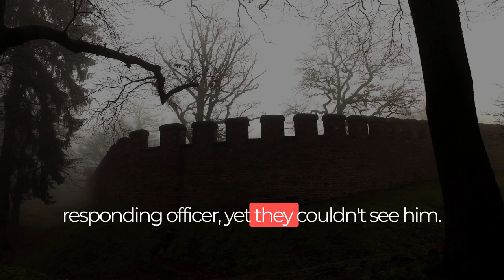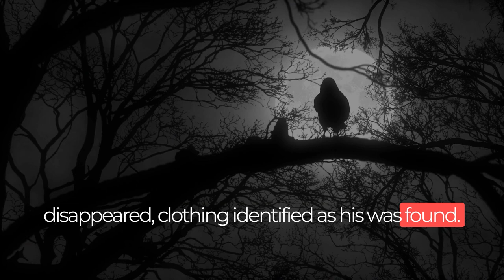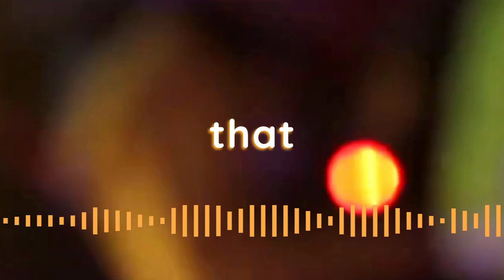The Mysterious Disappearance of Brandon Lawson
The chilling disappearance of Brandon Lawson